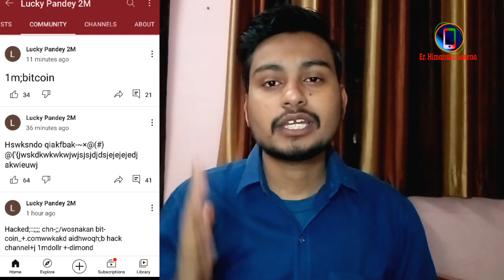Lucky Pandey 2m Channel Hacked | Hacked Channel kaise wapis laye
Your Queries -

Channel hacked hone par kya kare

Youtube channel hacked hone par kya kare

Channel hacked hone par recover kaise kare

Hacked Channel ko recover kaise kare in hindi

Channel hacked se kaise bache

👉community tab disabled
👉community tab youtube
👉Block other user on youtube

1. Solved: This site can not be reached | Mobile Browser main website open nhi ho rahi hai Tricks